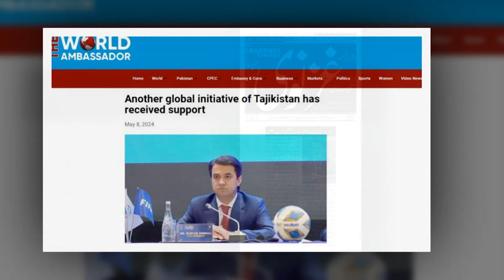Инициатива Рустами Эмомали об объявлении Всемирного дня футбола широко освещается в мировых СМИ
25 мая – всемирный день футбола! Сегодня Таджикистан известен и признан в мире как  государство, в котором народ любит и почитает спорт, а также выступает как инициатор масштабных проектов, популяризирующих спорт. Инициатива Президента Ассоциации футбола Центральной Азии, Президента Федерации футбола Таджикистана уважаемого Рустами Эмомали об объявлении Всемирного дня футбола широко пропагандируется в средствах массовой информации Швейцарии, а также в популярных изданиях Пакистана на английском и урду.  Статьи  опубликованы под заголовком «Всемирный день футбола – поддержана следующая мировая инициатива Таджикистана».